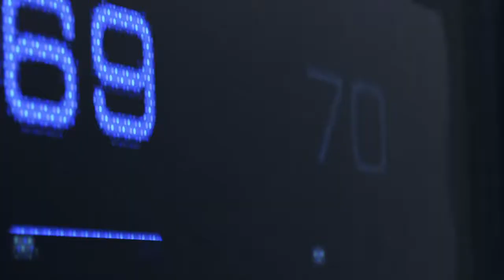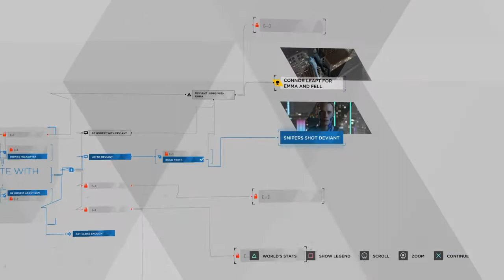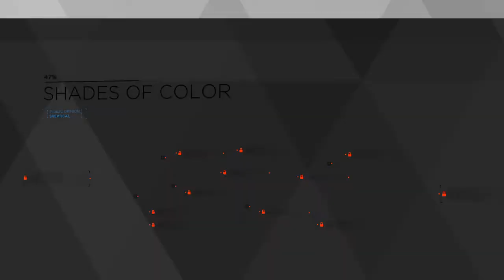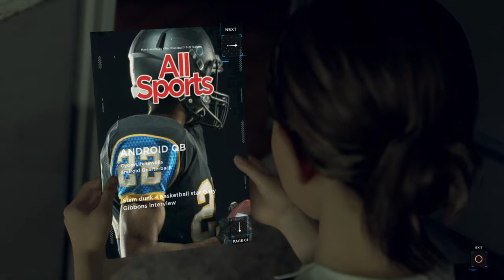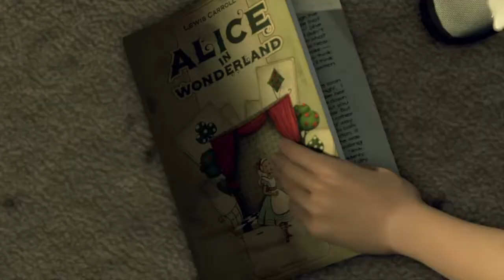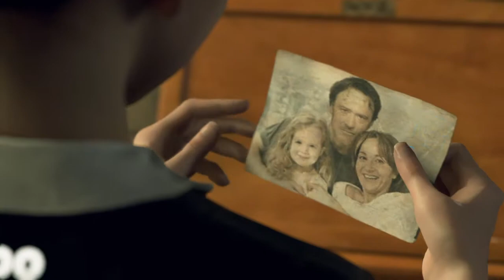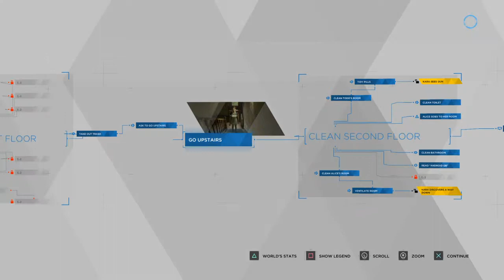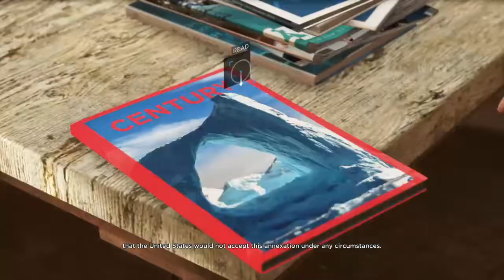JUST ABOUT SAVED HER // Detroit Become Human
Hey there guys sorry that this video has come so late and not going to lie.. it was recorded a while ago but it has been hard to get videos out lately as i am attending college and my studies are really hard so i will be trying to post as much as i can!

Hi there guys, its Shabanom781 here and i hope you enjoyed this video and if you did then leave a like on the video and subscribe and check out all my other videos that may interest you.